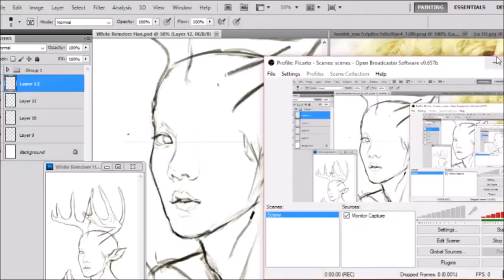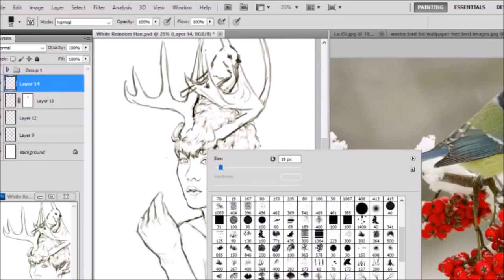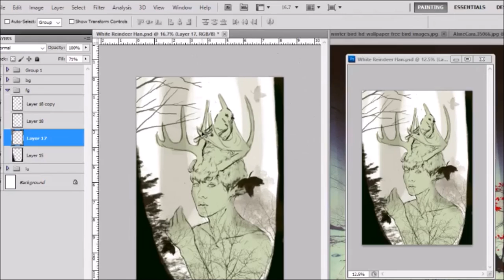Lost Boy (wip) [ 鹿晗 LuHan ]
This is going to be an illustration I will be putting in my art book. This is just the sketch process.

Tools: Cs5 + intuos pen& touch tablet